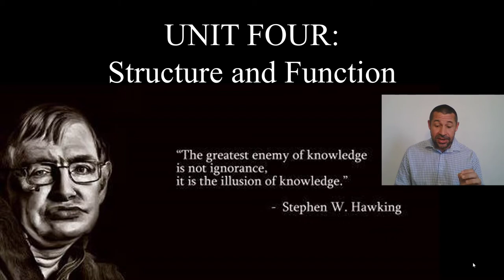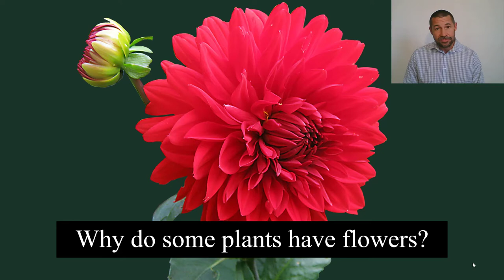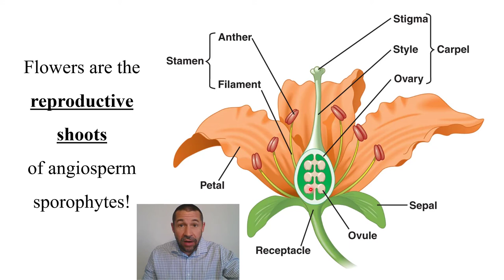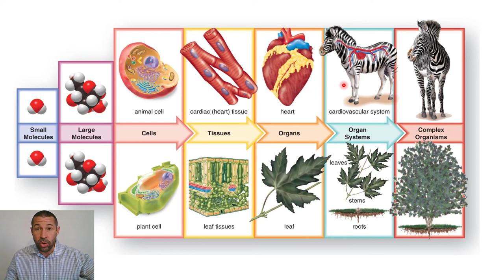4_1 An Introduction to Structure and Function